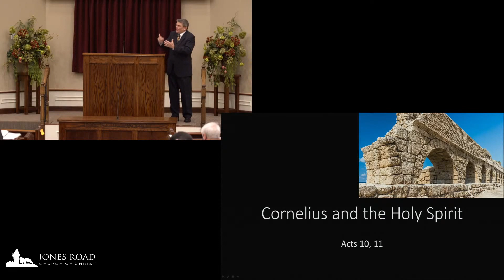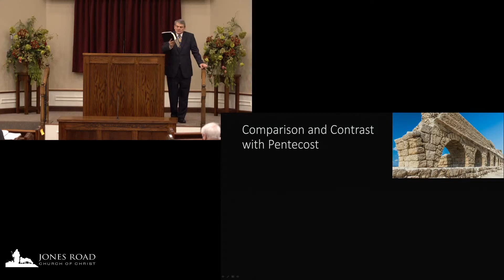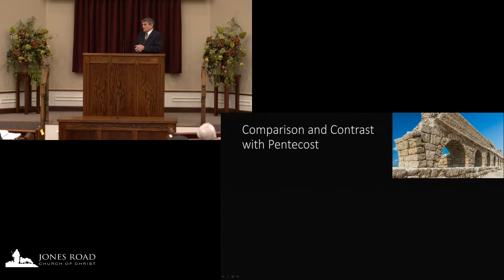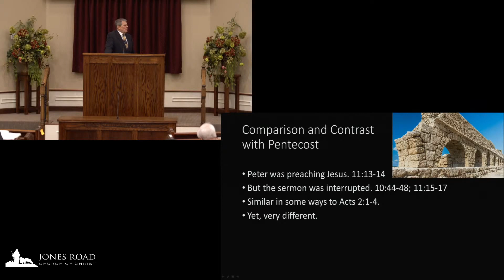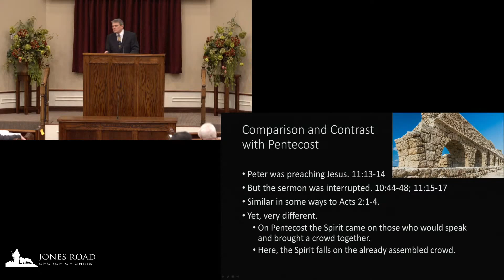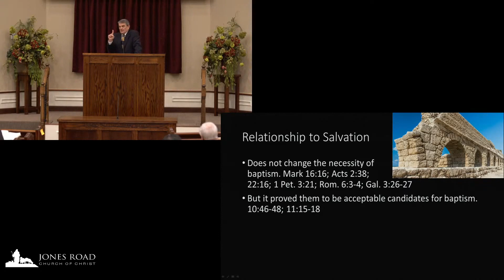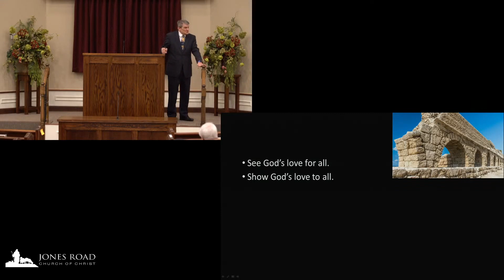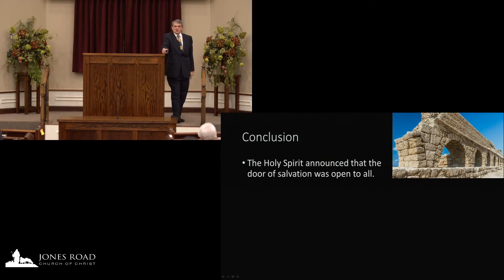Cornelius and the Holy Spirit